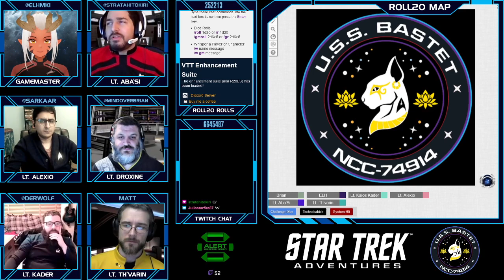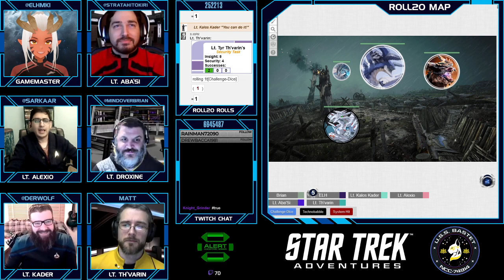Star Trek: Bastet - S01E02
The skeleton crew of the U.S.S. Bastet end up stumbling upon a 29th Century fight-out-of-time